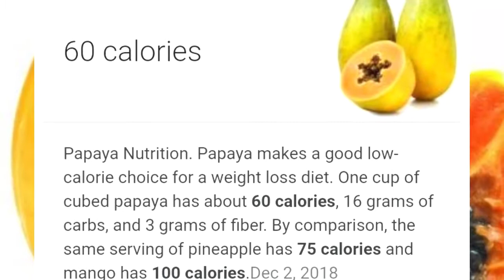Calories in papaya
vegetariansanjayfitness,Calories in papaya.

वीडियो रोज रात - 8 बजे
हमेशा अपने वास्तिक रूप में रहो , खुद को व्यक्त करो , स्वयं में भरोसा रखो , बाहर जाकर किसी और सफल व्यक्तित्व को मत तलाशो और उसकी नक़ल मत करो।

👊💪💪👊मे कराते ब्लैक बेल्ट हु मे रे चैनल पर आप का स्वागत है ✊️💪💪👊
AtoZ India - ऋषियों, महापुरूषो, शहीदो के सपनो का भारत बनाना हैं
💪👉मै भारत को भारतीयता के मान्यताओं के आधार पर फिर से खड़ा करना चाहता हूँ ,मैं उस काम मे लगा हुंआ हूं/
🙏🙏सभी ऋषि मुनि,महापुरुष,सभी क्रांतिकारी, और महात्माओं को हमारा नमन 🙏🙏🙏
👍 हमारे चैनल पर आपको ब्रह्मचर्य !Health and Fitness!Ayurvedic  टिप्स ! मोटिवेशनल ! एजुकेशनल ! वर्कआउट ! gym ! कसरत ! स्पोर्ट्स !soprts ! karate ! martial arts ! yoga !pranayam ! dhyan ! health and fitness !workout !prachin ! vyayam !जिम !वर्कआउट !व्यायाम ! कसरत  के टॉपिक वाले   वीडियो मिलेगी पूर्णतया सत्यता के साथ